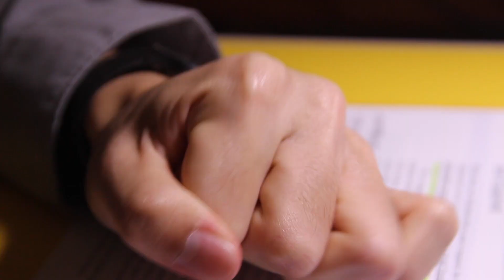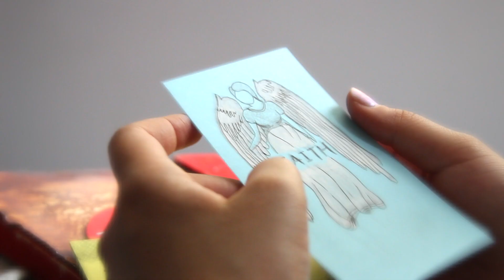UTOPIA (2015) Trailer 【會計之夜 宣傳預告片】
2015.5.2 (六) 台大 活大禮堂 1700 進場 1730 開演

「每個人的心中，
都漂泊了一座烏托邦島。

無論你發覺與否，
它，都真實地存在。」

*本宣傳片為預告片，完整情節版本”UTOPIA”，將會在5/2會計之夜當天播映，並上傳至Youtube

│Directed & Written by 吳櫂賢 AnDy Wu
│Cast 劉品萱, 吳宇桓, 陳泰翔, 譚丞佑, 李沅融, 陳佑唐, 王謙, 許伯安, 鄭智予
│Cinematography by 吳櫂賢, 陳玉婷, 蘇上容
│Film Editing by 吳櫂賢